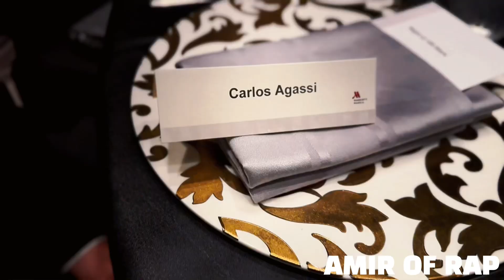Carlos Agassi & Sarina Agassi - Maraming Salamat thank you